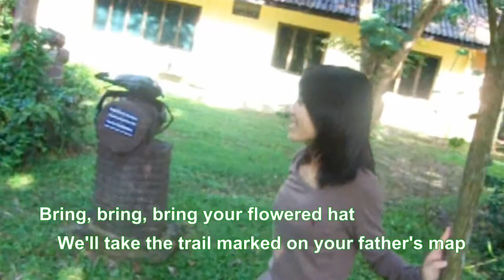Kiss Me - Sixpence None The Richer (Cover by Sirikul Maneewan)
Editor by Chatchai Bungngeon